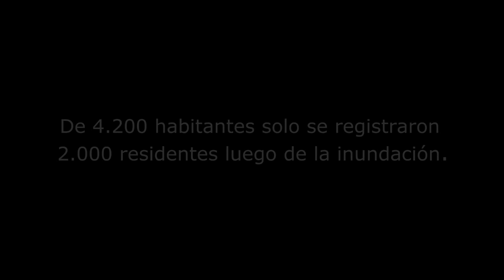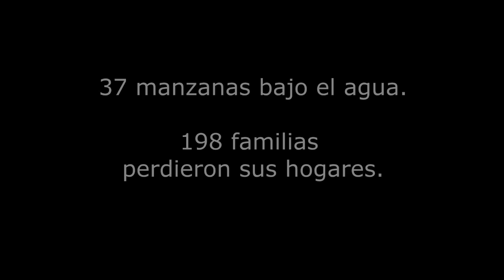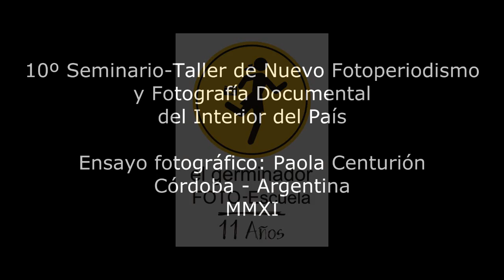MIRAMAR / Paola Centurión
Un Ensayo fotográfico de Paola Centurión.
10º Seminario de Nuevo Fotoperiodismo y Fotografía Documental del interior del país.